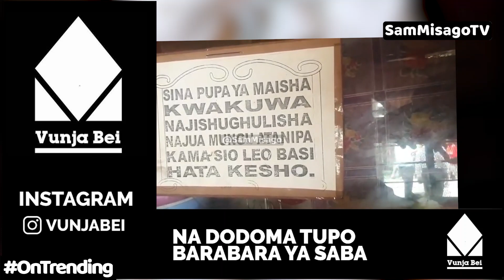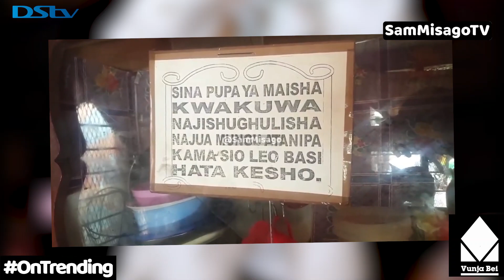HARMONIZE: SINA PUPA YA MAISHA KWAKUWA NAJISHUGHULISHA